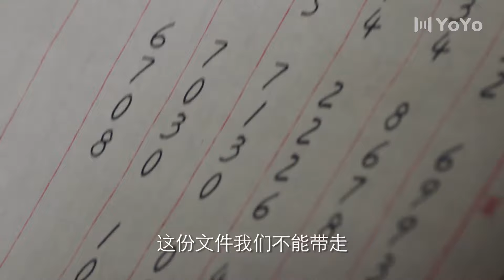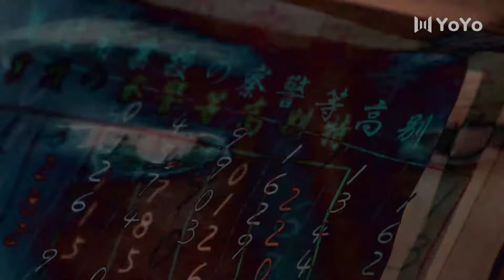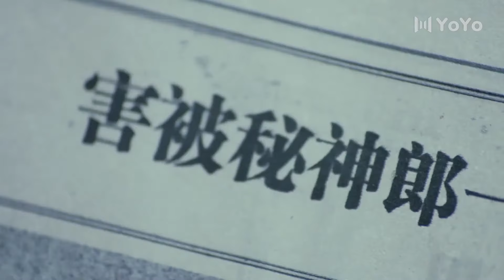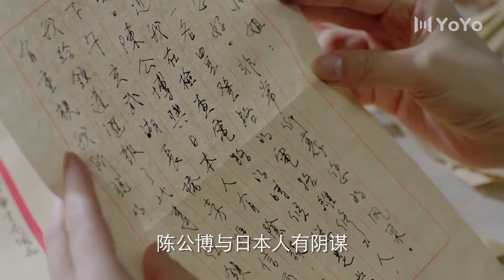红蔷薇 34丨陈晓&杨子姗演绎谍战伉俪的荡气回肠（陈晓/杨子姗/毛林林/谭凯）